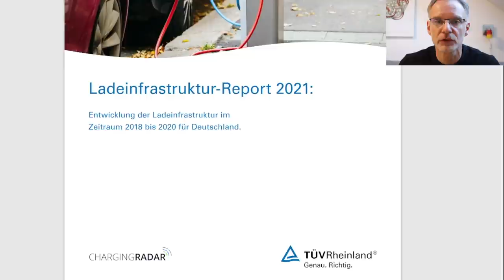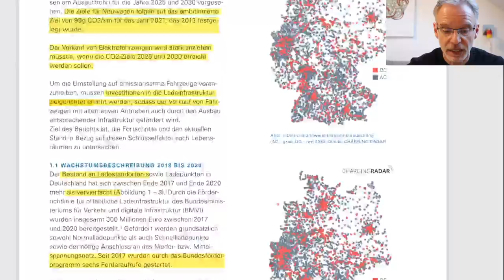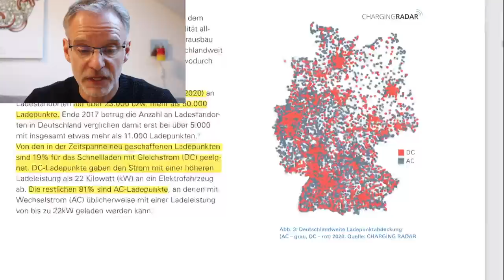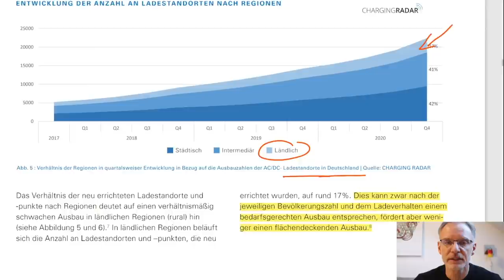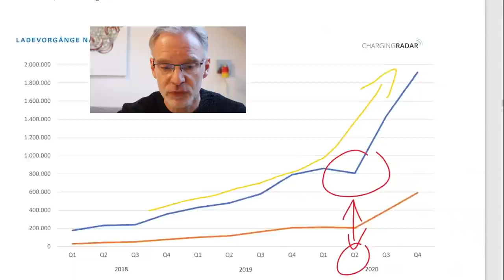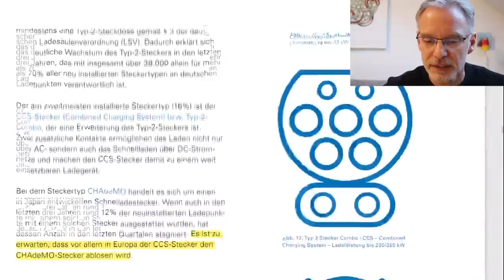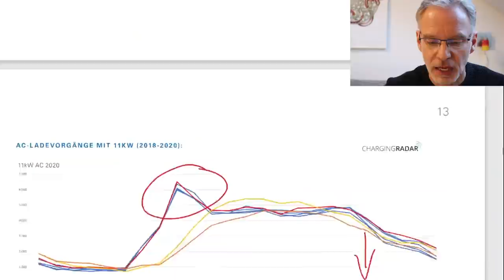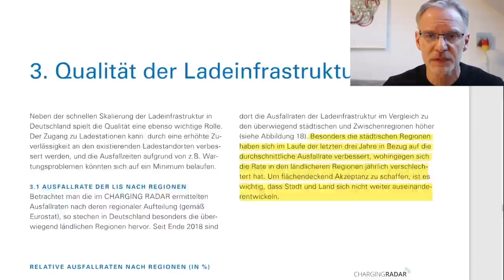TÜV Rheinland - checkt E-Auto Ladestationen | Report zu Ladeinfrastruktur 2021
Schaffen wir die Verkehrswende bis 2030? Das hat sich der TÜV Rheinland gefragt und die Qualität der Ladestationen in Deutschland, sowie das Nutzungsverhalten gecheckt und nach Lebensräumen analysiert. Wo fehlen noch Ladestationen und wo läuft der Ausbau gut?
Der TÜV Rheinland hat die Entwicklung der E-Ladeinfrastruktur für die einzelnen Regionen in Deutschland untersucht und analysiert.

Sichere dir bares Geld für dein E-Auto!
Nutze gern einen der verlinkten Anbieter über unseren Empfehlungslink und wir erhalten auch eine kleine Provision.